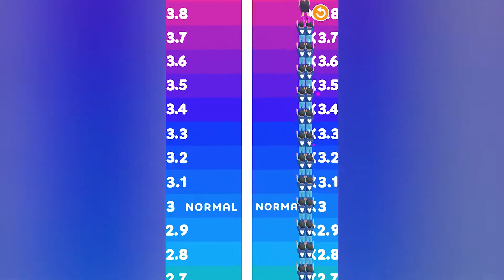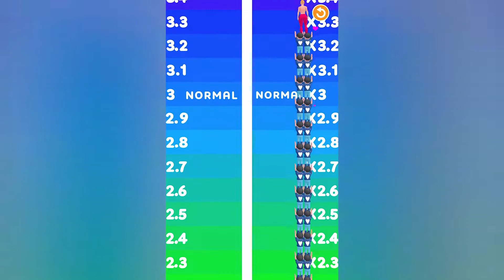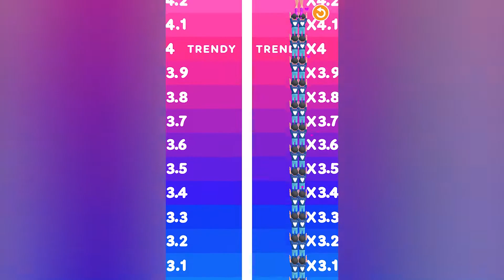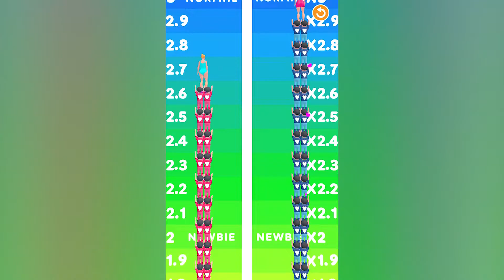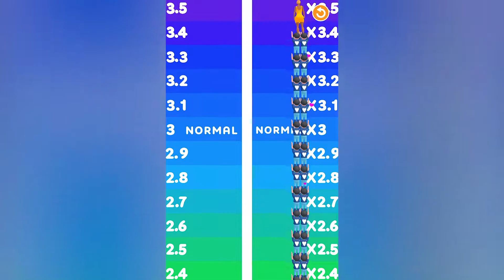MAX LEVEL in Follower Steal!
You can find a lot of daily Walkthrough official games videos all in 1080p 60fps HD Quality (without hack, cheats and mod apk) of the most popular mobile best games and top gameplay games on iphone (iOS / Android) 2021. Top 10 Best android, iphone games trailers, strategy, puzzle,action,board,role playing, and much more!

13 +
As per recent FTC regulations, the games on this channel are not in any way an indicator of its intended target audience. Game All Levels Gameplay Walkthrough Android,iOS New Big Update  World Record.